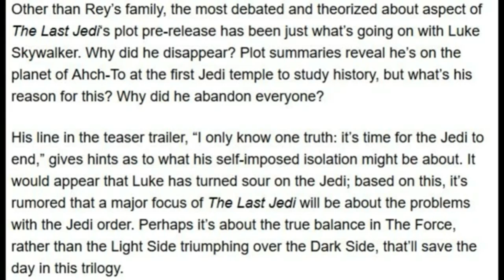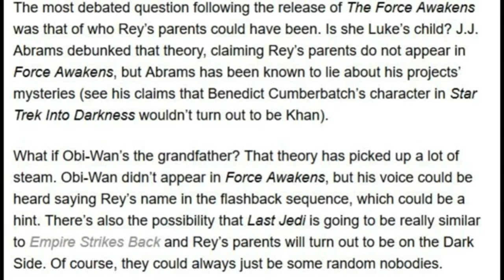5 Facts on Star Wars: The Last Jedi (Without Music)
Hey Guys today we are looking at Star wars the last jedi in 5 facts...

- Enjoy (: !!!